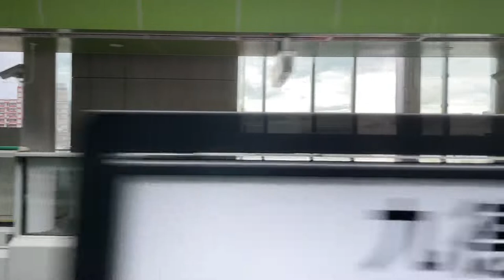October 16, 2022 Jiude 九德